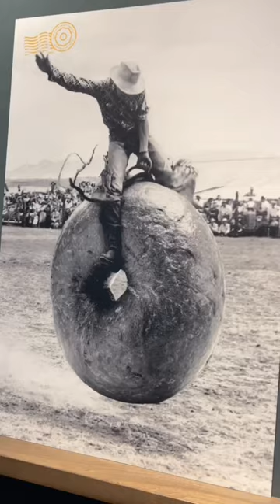American Bagel 🥯😋 Miami Florida USA 🇺🇸